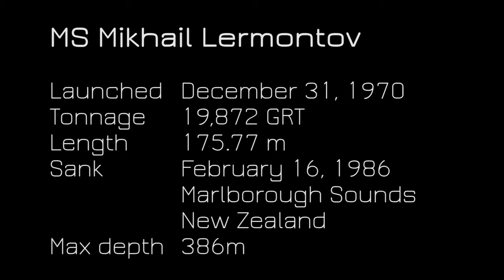Wreck Diving MS Mikhail Lermontov - Dean's Inspection Run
A dive to & through the engine room of the MS Mikhail Lermontov.